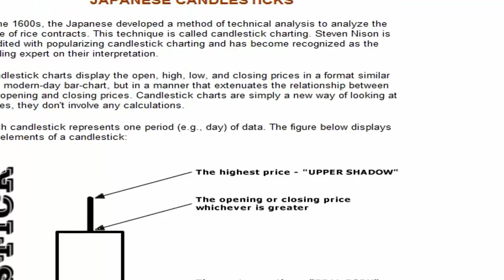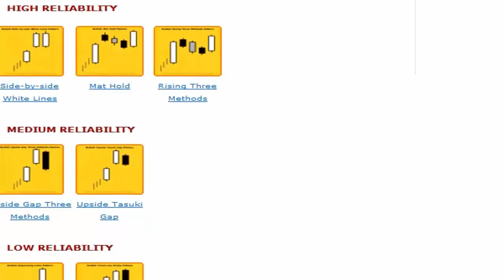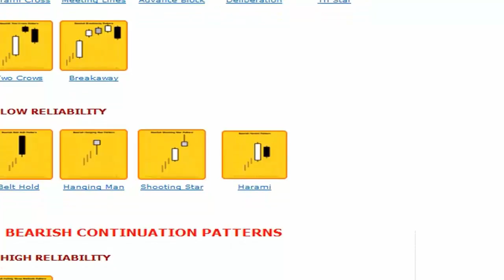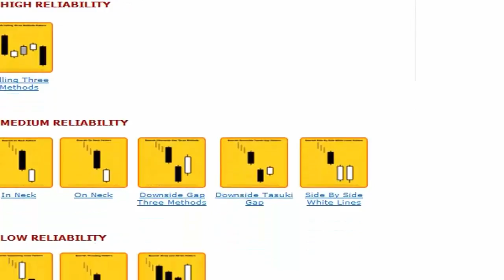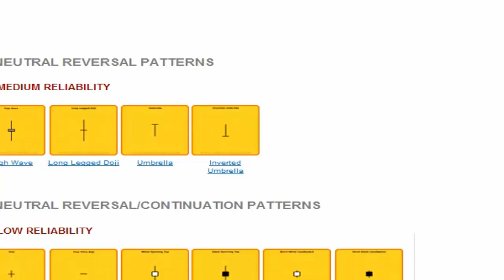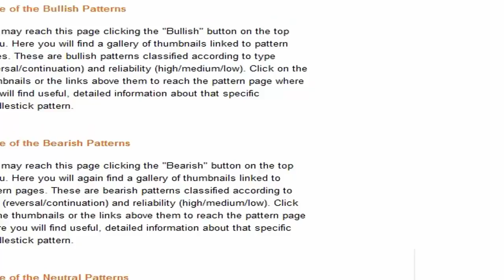Candlestick Indicator Basic Info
Basic Information about Candlestick indicator